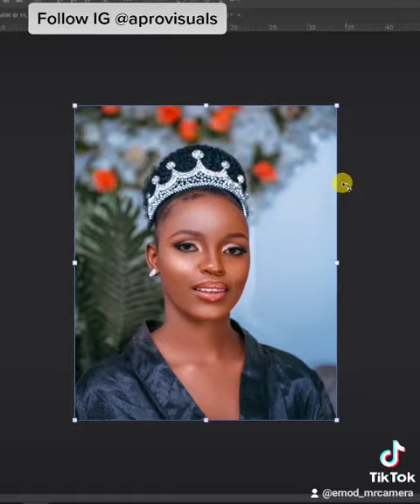SKIN RETOUCHING TIME LAPSE